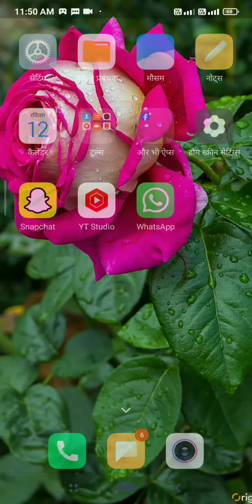My Talking Angela Sleeping